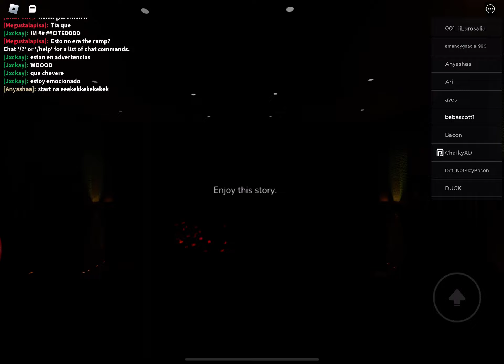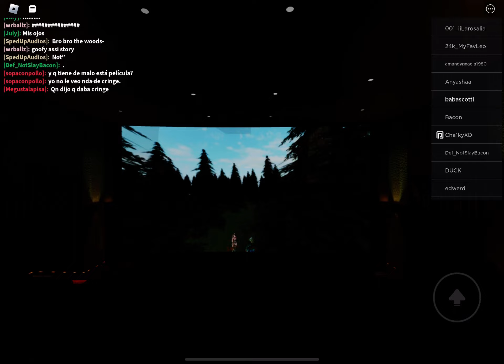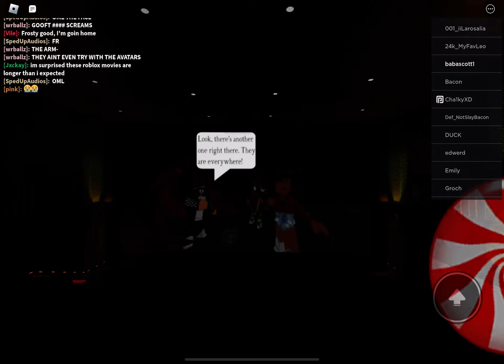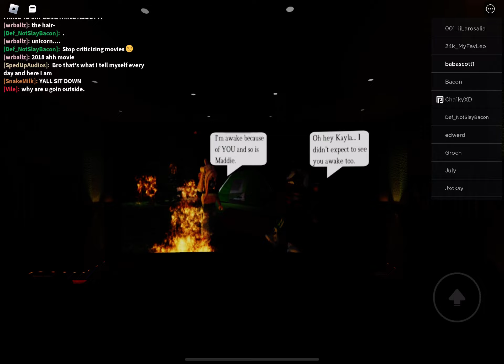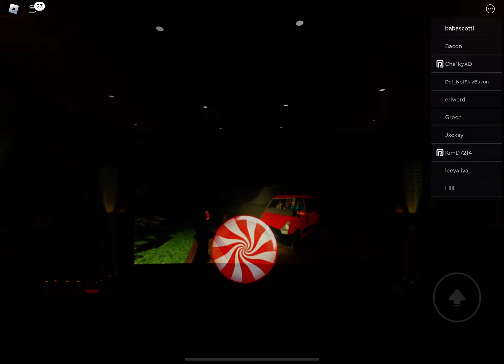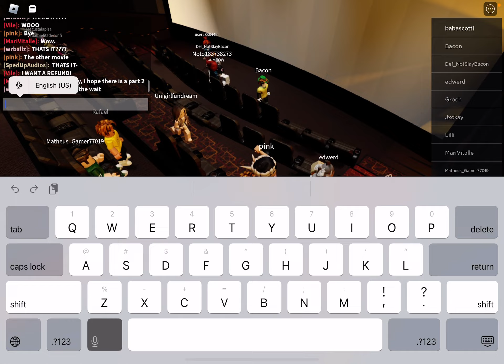Watching the camp ￼